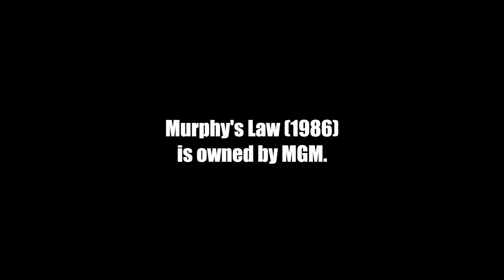Murphy's Law (1986) - Old School Trailer Hounds - Episode 39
Jacob Matthew Crawford and Christine Jones watch and review the trailer for the Cannon action comedy starring Charles Bronson and Kathleen Wilhoite.

Murphy's Law (1986) is the first film Jake ever reviewed, as well as his favorite Charles Bronson movie.